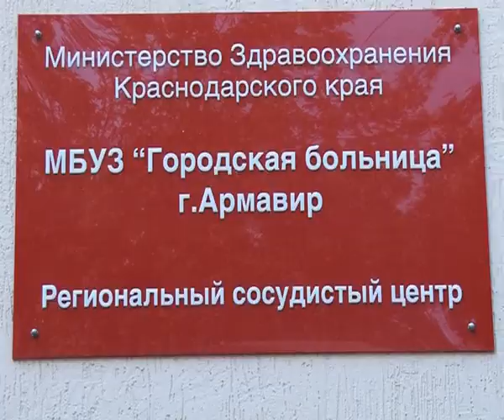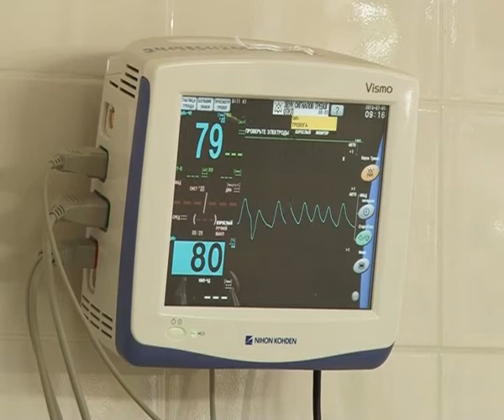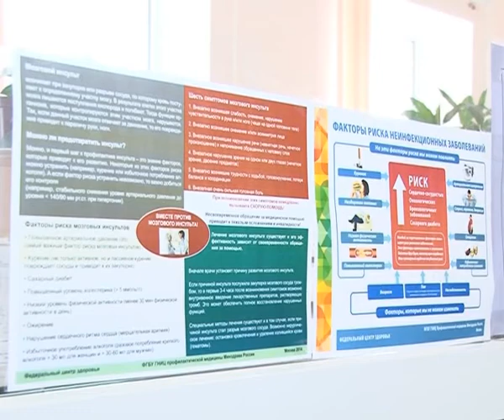190515 Больница Сосудистый центр